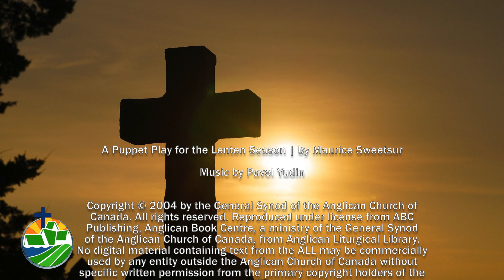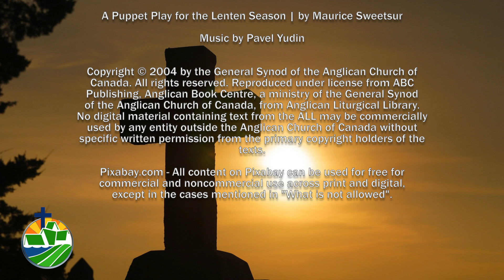April 9, 2023 - The Meaning of Easter - St Mark OP Family Youth & Children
Welcome to our  Family, Youth and Children Time -What is the meaning of Easter? Is it the eggs, is it the bunnies, or maybe is it the cross. - St Mark OP Family Youth & Children

Based on the Gospel Reading from the Lectionary for the Anglican Church of Canada.

Story is adapted from A Puppet Play for the Lenten Season | by Maurice Sweetsur

Narration by M. Hussen
Production and  Editing by M. Hussen

We encourage your continued financial support of St Mark's through your preferred method. Choose from the following options:

To download a document with more information and Frequently Asked Questions (FAQ) about PAD, click this

2) Our Electronic Donation Station for processing a Credit Card or Visa Debit Card Payments. For information about how to use the Electronic Donation Station, click this Contact our office for more information at or email

3) A third method is “e-Transfer Auto Deposit”. It's easy to donate to St Mark Ocean Park using e-transfer if you use online banking. For information about how to use “e-Transfer to Donate”, click this If you need more information about how to do this please contact our office at or email .